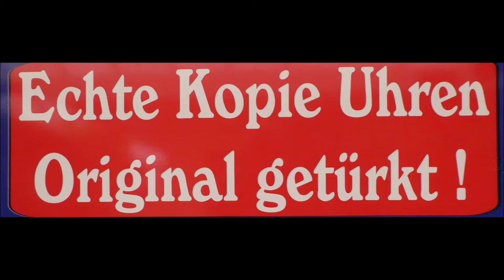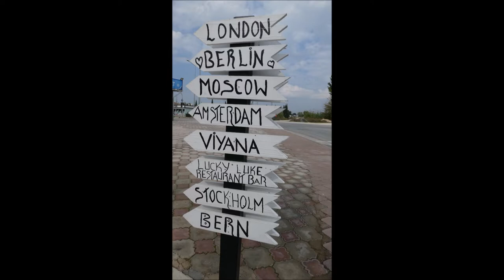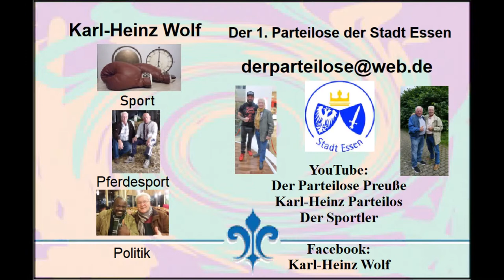Türkei * Wanderung von Evrenseki nach Colakli am 18. November 2021